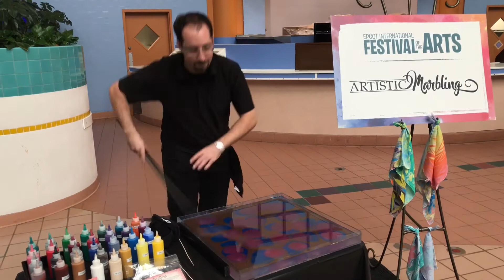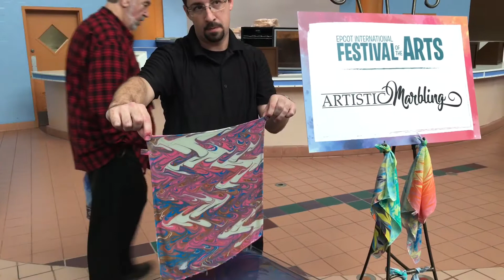Epcot International Festival of the Arts - Preview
A preview of some of the unique experiences and entertainment at this year’s Epcot International Festival of the Arts.